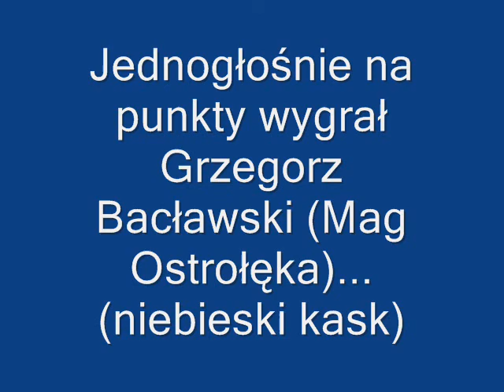Eliminacje do OOM kat.70kg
Eliminacje do OOM kat.70kg Grzegorz Bacławski(Mag Ostrołęka)(niebieski kask) vs Daniel Kaczmarczyk(Skorpion Warszawa)(czerwony kask)
Walke jednogłosnie na punkty wygrał Grzegorz Bacławski(Mag Ostrołęka)